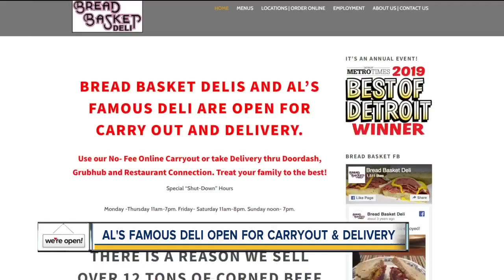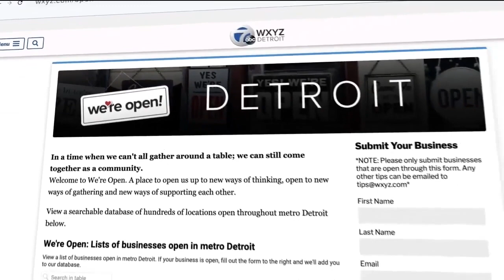Al's Famous Deli open for carryout, delivery